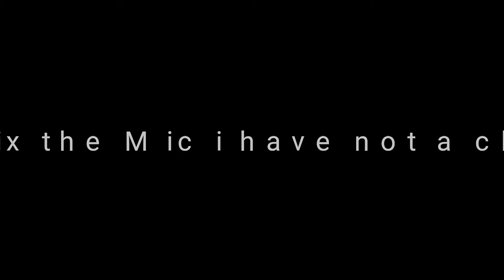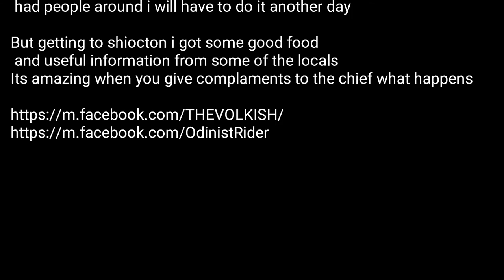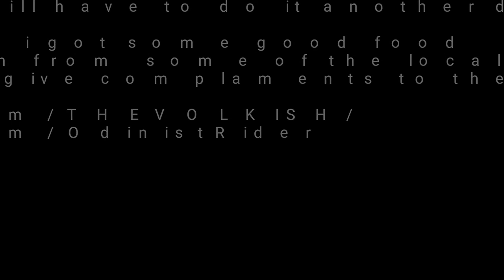Odinist Vlog 2.1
Community and economics